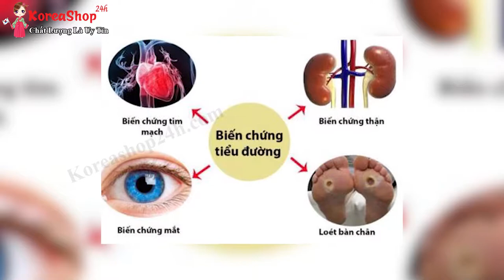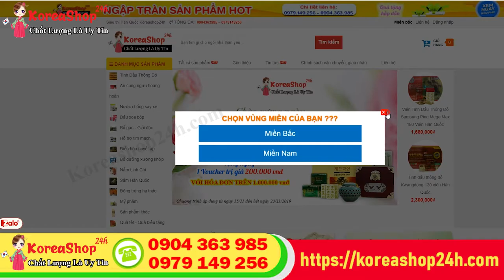Viên Tinh Dầu Thông Đỏ Red Fine Của Hàn Quốc Hỗ Trợ Điều Trị Bệnh Tiểu Đường Cực Kì Hiệu Quả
Đặt Mua Viên Tinh Dầu Thông Đỏ Red Fine Của Hàn Quốc tại
Tác dụng chính của viên tinh dầu thông đỏ Hàn Quốc RED FINE 120 viên

0O0
0O0
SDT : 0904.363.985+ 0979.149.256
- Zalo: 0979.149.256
- Facebook : Siêu Thị Hàn Quốc - 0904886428
- Địa chỉ : Số 2 Ngõ 79 Thụy Khuê - Tây Hồ - Hà Nội